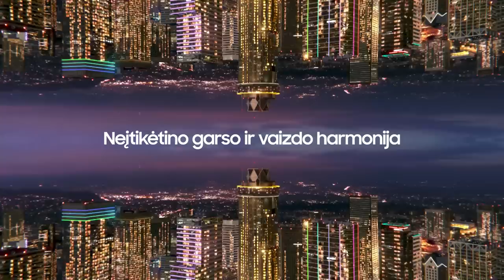K. Maksvytis: „Šitoje salėje yra buvę visko“